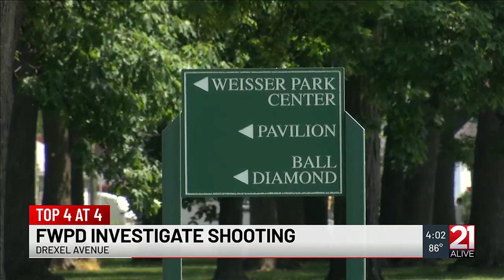Person in life-threatening condition after shooting on city’s southeast side